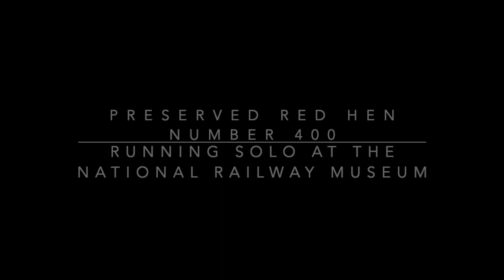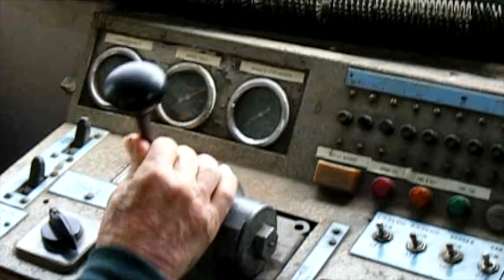Red Hen Number 400 Running Solo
In the mid 2000's a good mate of mine, William Adams took his video camera out and captured many aspects of tram and rail traffic throughout South Australia and Victoria. He has offered up some of his footage for me to compile and upload over time. Here is the first of such uploads.

The quality is what one would expect of a personal camera in the mid 2000's, so the highest quality setting is approximately 720p. I do hope you enjoy this unique glimpse of Red Hen number 400 running solo (It has been paired for many years with unit 321).